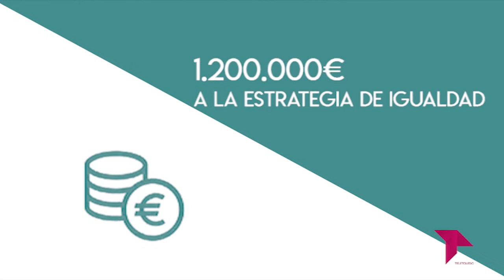ENTREVISTA SOBRE EL II PLAN ESTRATÉGICO DE IGUALDAD DE GÉNERO DE LA DIPUTACIÓN DE TOLEDO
Ana Gómez, Vicepresidenta Segunda y Delegada del Área de Educación, Cultura, Igualdad y Bienestar Social de la Diputación de Toledo, habla sobre el II Plan Estratégico de Igualdad de Género de la Institución Provincial.